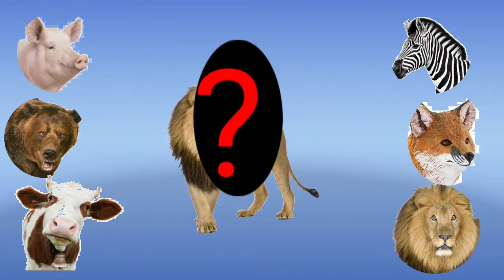Cute ANIMALS Cow, Fox, Lion , Bear, Zebra, Pig | Animals Video | wrong Heads video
cute animals Funny video
Animals video
Animals wrong Heads
wrong Heads video
kids video
funny wrong Heads video

Best Kid's Products List Link --- For Your Kid's. in Amazon

1. https
       Animals Toy sets 20pc :--

2. https
      Piyano set for kids

3. https
Animal toy big

Big size animals toy

   Colour Ring for kids

  Play Train for kids

  Kids safe two Weller belts

   Baby  carrying bag

  Baby musical keyboard

   Garden julana for kids

   World electronic learning house for kids

    6 fit Teddy bear

     Cow big size for kids

     Tiger 17" best selling in Amazon

   ABC shape learn for kids Best sale in Amazon

     Animals Rocker for baby best selling products in Amazon

    ABC ALFABET Shape for kids best selling in Amazon